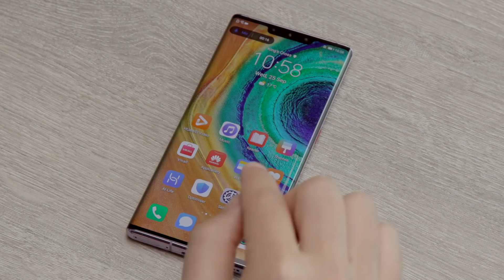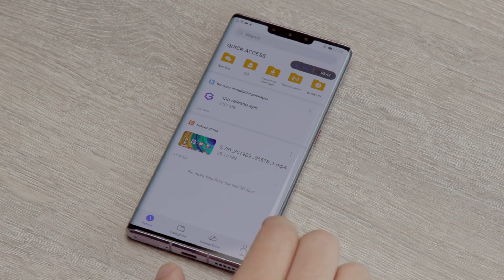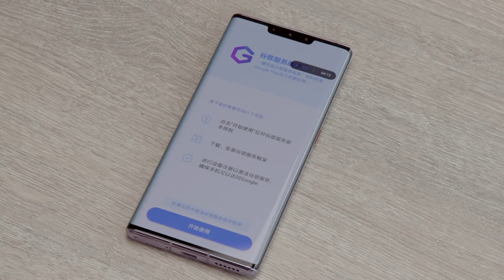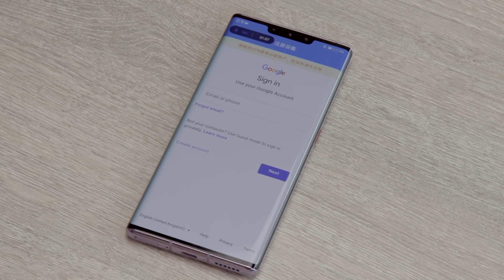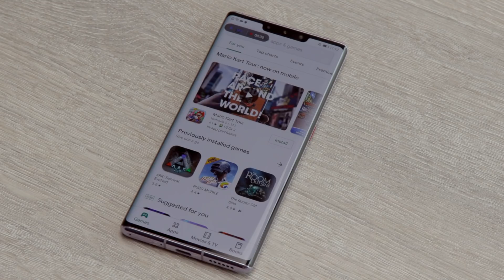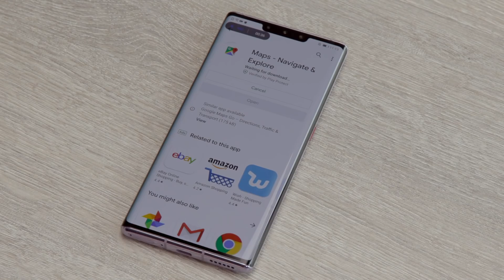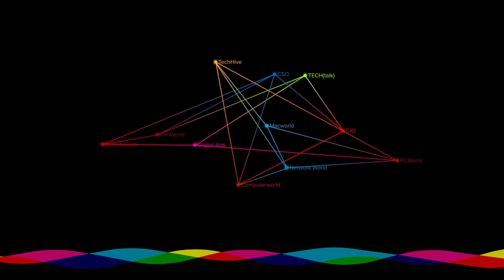How to install Google apps on the Huawei Mate 30 Pro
Toddy shows you how to install Google Play Services on the Huawei Mate 30 Pro, so you can enjoy all of the familiar apps you're used to, even if you pick up this Play Store-free Chinese version of the phone.

Note: this video is no longer up to date, and no longer works, but our full written feature has the latest working methods

– The method shown in this video is not officially sanctioned by either Google or Huawei and you perform it at your own risk.

– The process detailed here worked at the time of shooting but through incompatible software updates or by way of a conscious decision to block said method by Google, Huawei or the provider of the Google Framework .APK itself, it is possible that it might not work in future.

– It's recommended that you uninstall the original Google Framework .APK after completing this process to ensure that the app's administrative access is revoked.

– Some users may find that apps downloaded from the Play Store may not work on devices like the Mate 30 Pro. A suggested alternative would be to download a different release of the app from an alternative source, such as APK mirror. This, again, is performed at your own risk.